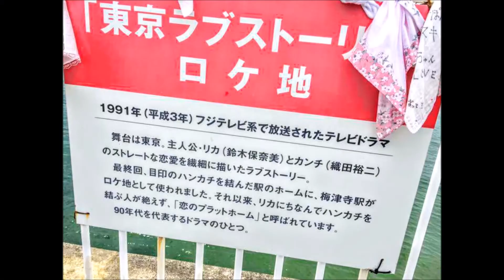【真夜中の】東京ラブストーリーのロケ地がヤバイ☆alto(ＨＡ３６Ｓ/Ｆ)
【真夜中の】東京ラブストーリーのロケ地がヤバイ☆alto(ＨＡ３６Ｓ/Ｆ)再ブームしているのか?25年ぶりのドラマ復活は中止?
東京オリンピックどうなる?

アルトをワークス風を目指しカスタムしていきながらミニちゅぶカーライフ【日常生活を含む】をご紹介していきます。

再生リストチェック☆

★みんカラ　ミニちゅぶ　で検索

関連動画☟

【海外の反応】世界陸上400mリレーでチーム日本が銅メダル獲得！日本人の走りに驚きを隠せない外国人。東京オリンピックに期待が高まる！→海外「バトンパスの瞬間、日本だけが異質だった。」 2017